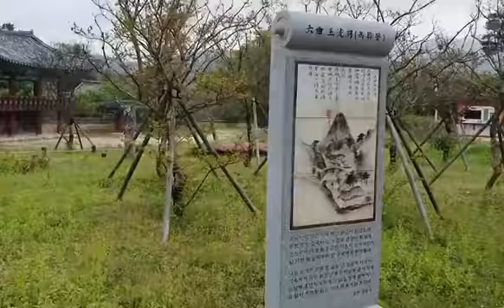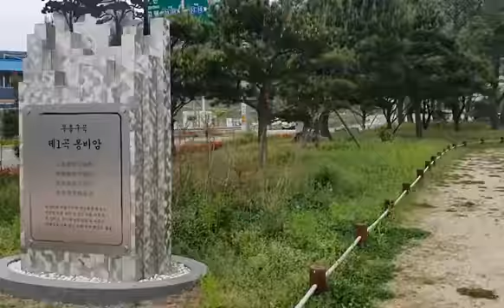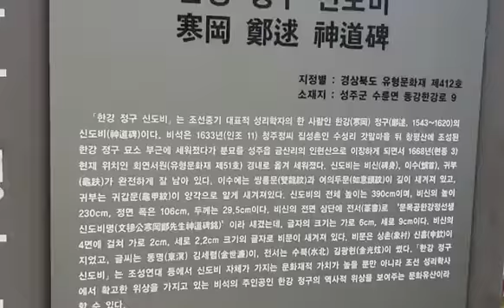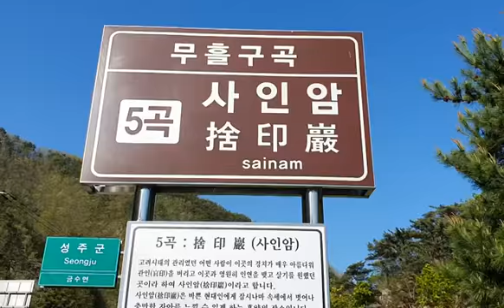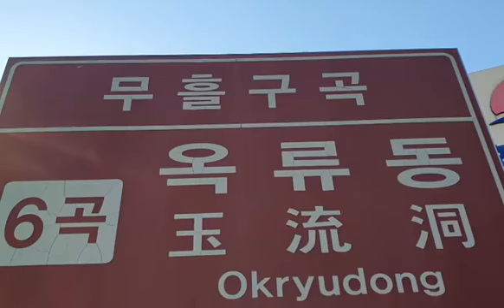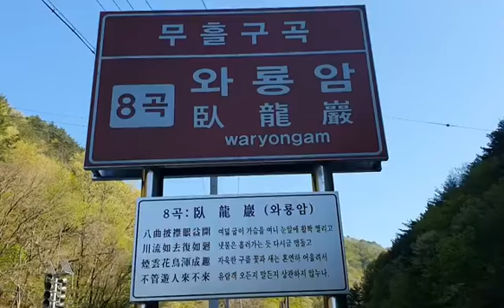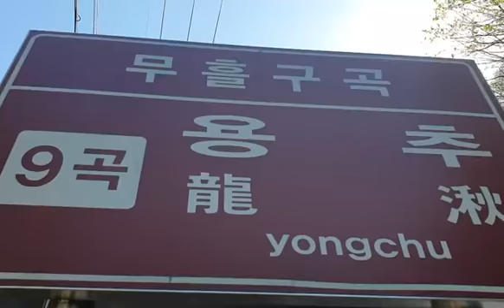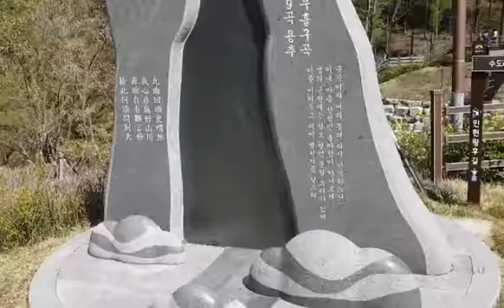성주 무흘구곡